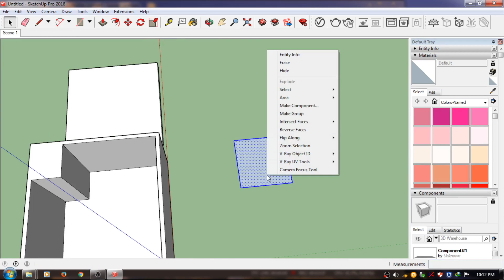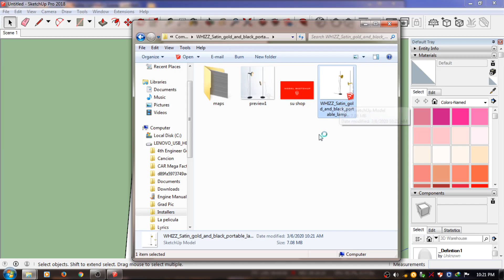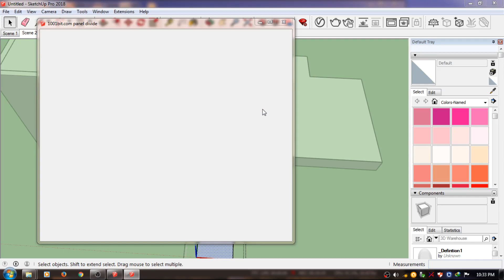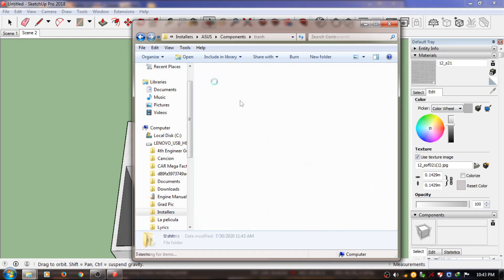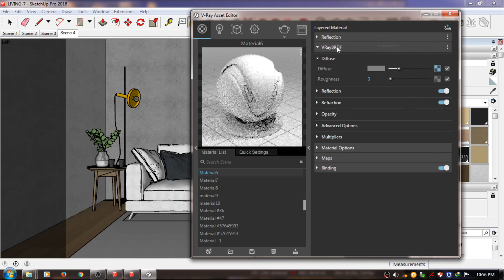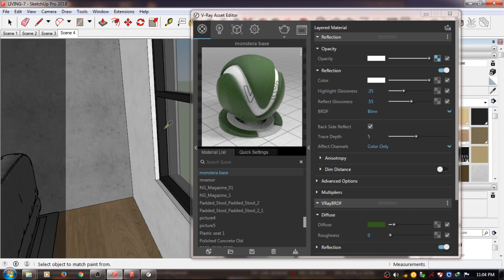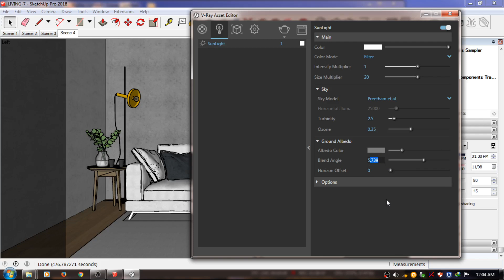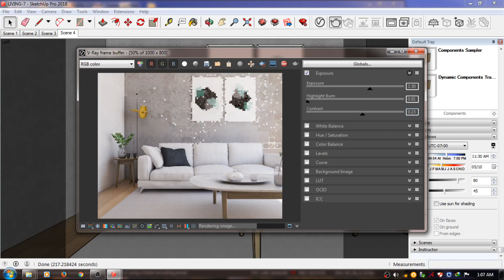[SketchUp] INTERIOR - 06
3D Modeling and Rendering Time Lapse Using SketchUp and VRay